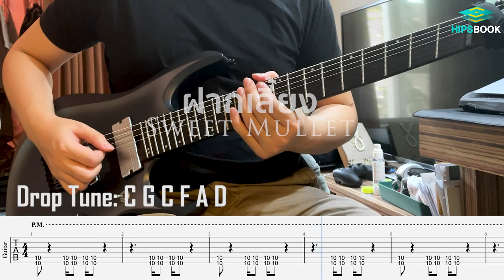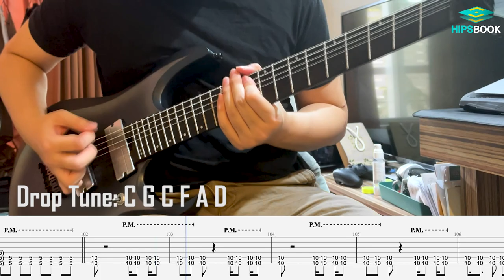ฝากเลี้ยง - Sweet Mullet [Guitar Cover][HIPS BOOK]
Skill Zource พลิกโฉมและเปลี่ยนแปลงครั้งใหม่
ในรูปแบบที่ทันสมัย มีฟังก์ชันและ UI มากมาย
สู่ HIPS BOOK แพลตฟอร์มทางการศึกษา
ในรูปแบบแอปพลิเคชันและเว็บไซต์แห่งอนาคต
ครบทุกศาสตร์ทุกแขนงวิชา
พร้อมแล้วที่จะก้าวเข้าสู่การเป็นผู้นำการศึกษาในระดับประเทศ